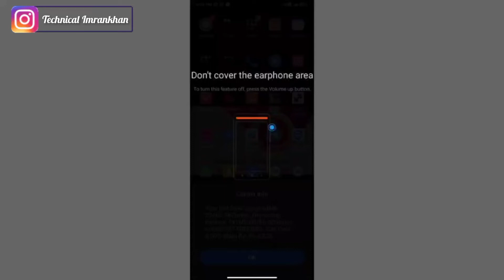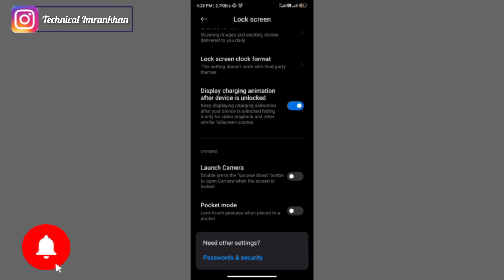How To Solve The Problem Don't Cover The Earphone Area In Redmi | Don't Cover The Earphone Area Mi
Hello doston iss video me my ne bataya hai Redmi Mobile Screen Par Don't Cover The Earphone Area Problem ko permanent remove karna hai

Green Screen
DSLR Camera

Musician: LiQWYD